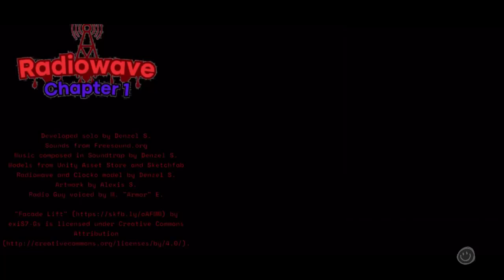Red monster mascot?! (RADIOWAVE chapter 1 MOBILE) full game walkthrough + ending [android version].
* Para mais vídeos exclusivos:
* For more exclusive videos: